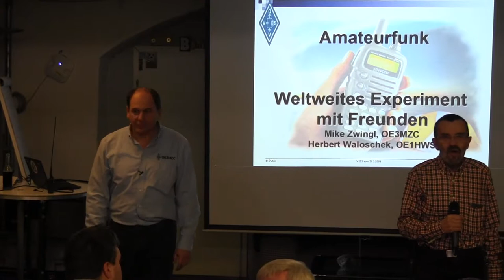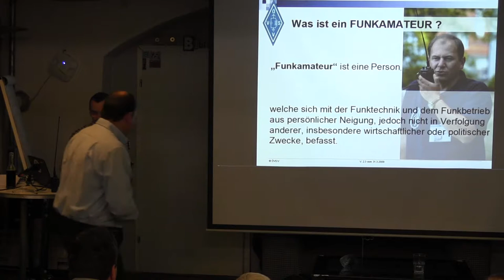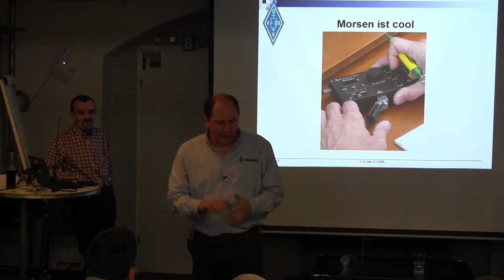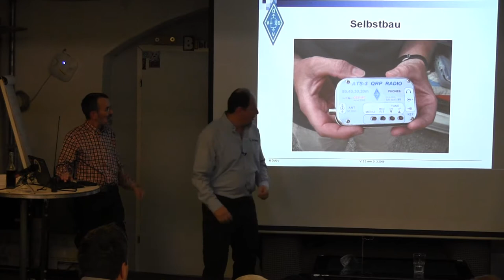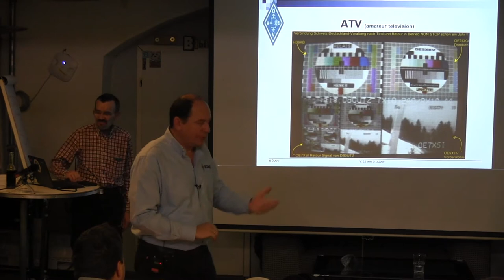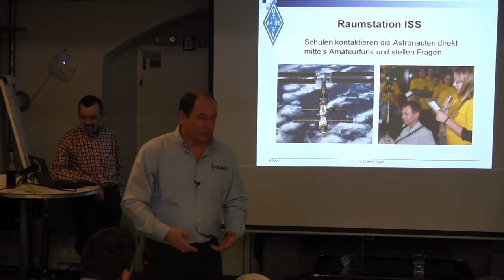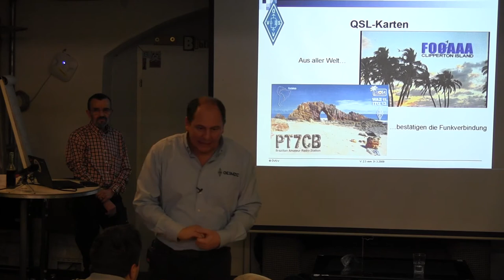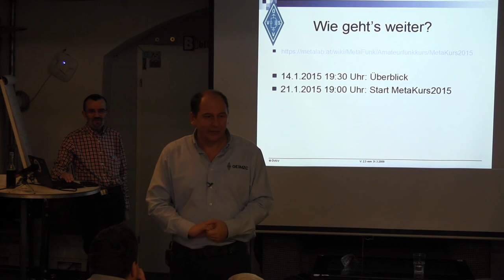20150114 funkamateurkurs mike zwingl (ton etwas lauter)